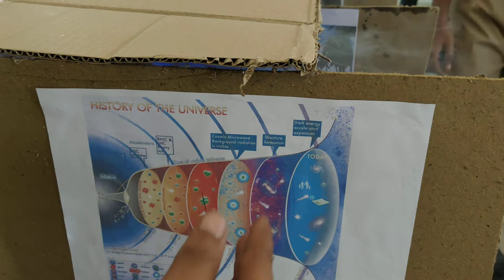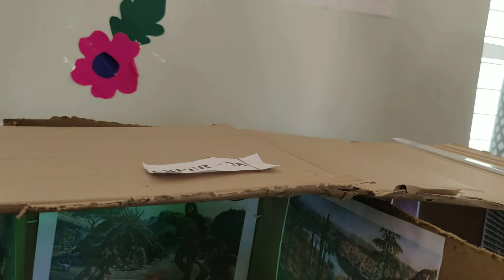Veritas Sainik School Science 🧪 fair Big Bang theory Project from 9th grade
Veritas Sainik School Science 🧪 fair Big Bang theory Project from 9th grade ‎@SB Reddy Info